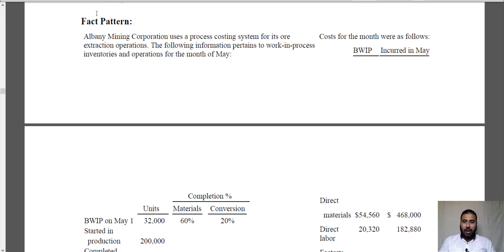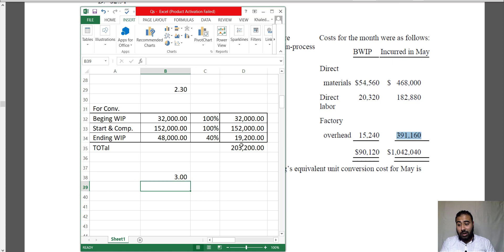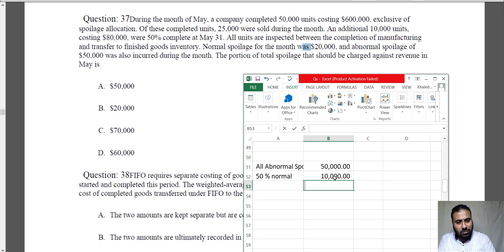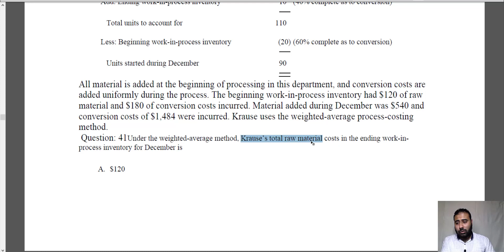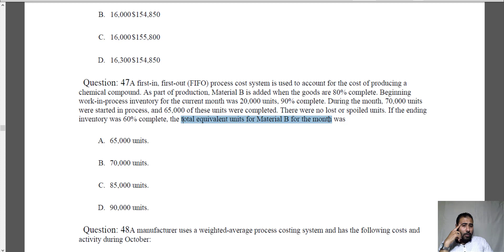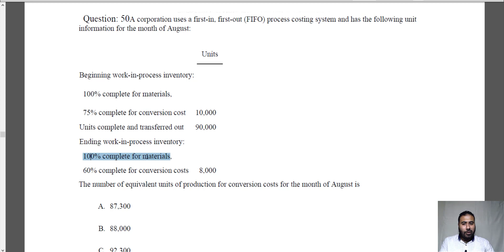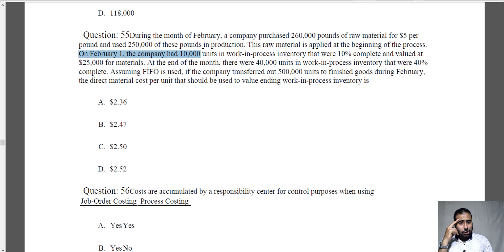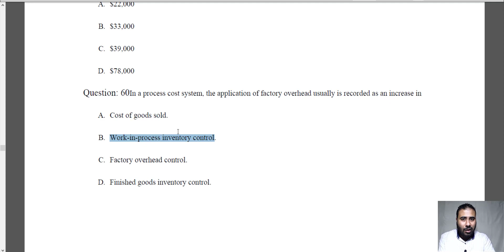CMA Part 1 MCQ Unit 6 Subunit 2 Process Costing part 2